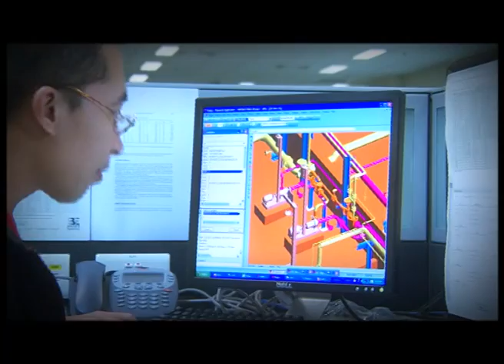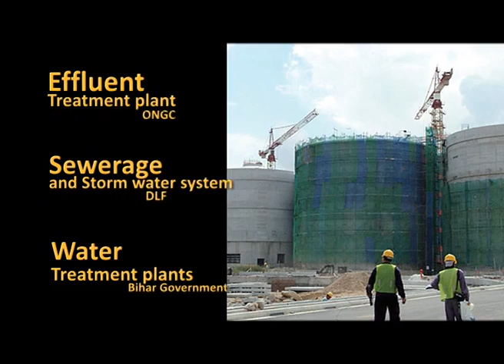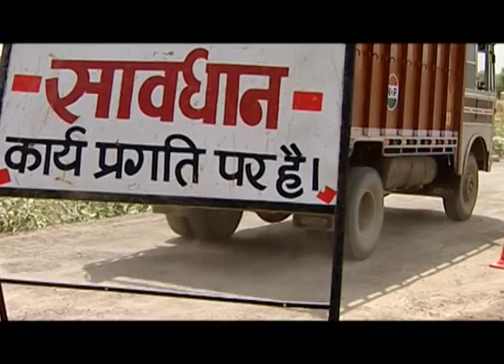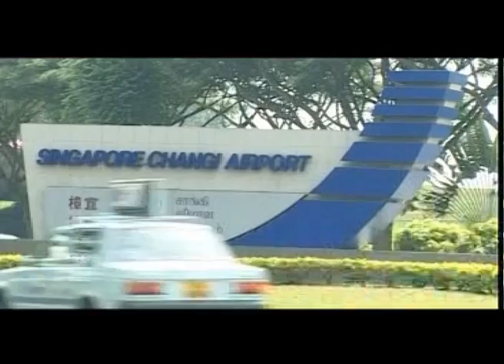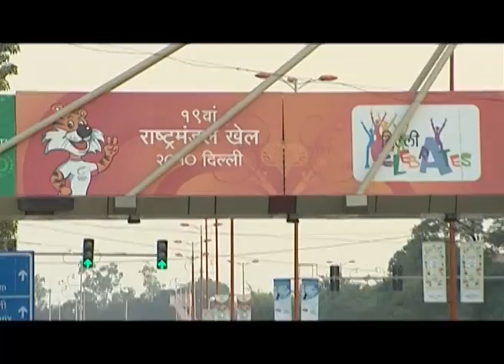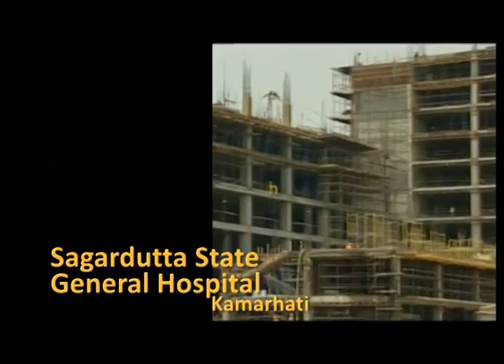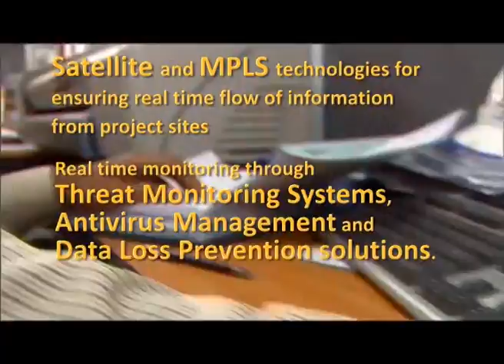Punj Lloyd Civil Engineering Corporate Film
Punj Lloyd is an engineering and construction group of India providing integrated design, procurement and project management services for energy and infrastructure sector projects. Punj Lloyd operations are located in the Middle East, the Caspian, the Asia Pacific, the Europe, Africa and South Asia. Punj Lloyd has 50+ subsidiaries and has executed upwards of 200+ projects in 120+ countries. Its main offices are in Gurgaon, Haryana and its stock is listed on the Bombay Stock Exchange and also on National Stock Exchange of India. Punj Lloyd's turn over is USD 2.4 billion.

Punj Lloyd Oil & Gas Sdn. Bhd., Malaysia
Punj Lloyd Upstream Limited, India
Punj Lloyd Delta Renewables Pvt Ltd, India
Spectra Punj Lloyd Limited, India
PL Engineering Ltd (Formerly called Simon Carves India Ltd), India
PT Sempec Ltd, Indonesia
Punj Lloyd Aviation Limited, India